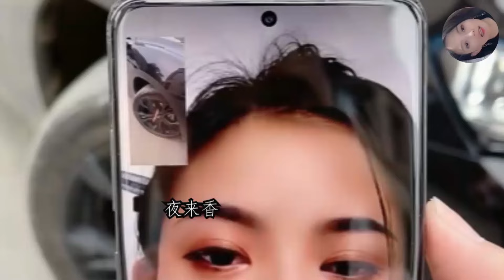【夜来香】河北女孩，搞笑界的又一天花板，全程高能包袱不断 GDFGDF